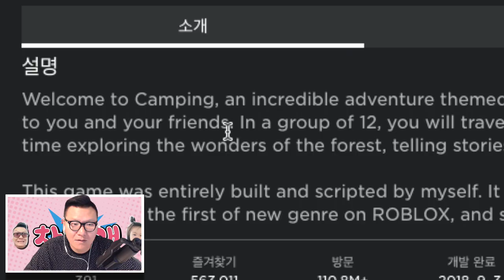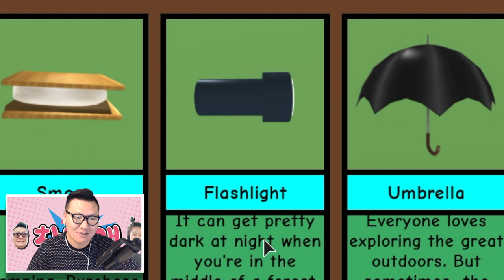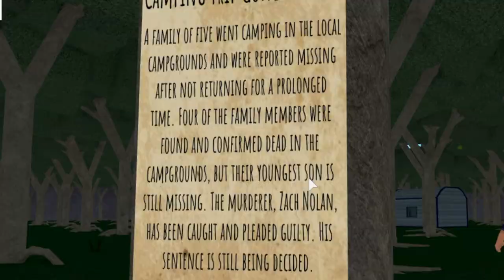처음으로 간 캠핑! 재미있구만?!?!?!?!? - 차카개 로블록스 캠핑 첫번째 시리즈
안녕하세요 차카개 입니다.

로블록스 캠핑시리즈를 시작합니다.
이렇게 무서운 게임인지 몰랐어여. 그래도 기대한것 보다 너무 즐거웠습니다.
앞으로 쭈욱! 캠핑영상 올릴께요!
제가 플레이 했으면 하는 캠핑게임이 있다면 댓글 남겨주세요!